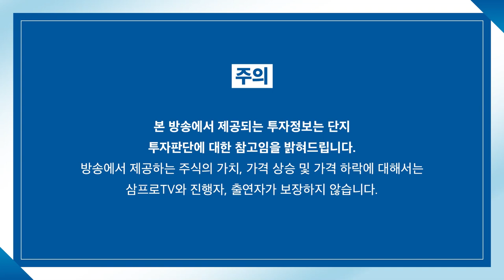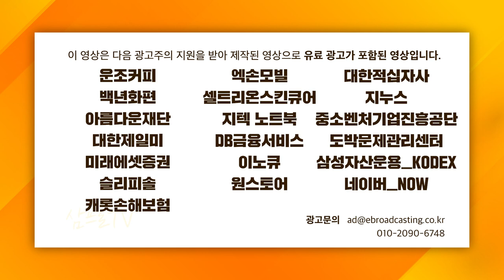[글로벌 마켓브리핑] 항공주 하락이 유독 심한 이유! 회복은 강하게? f. 미래에셋증권 이진용 선임매니저